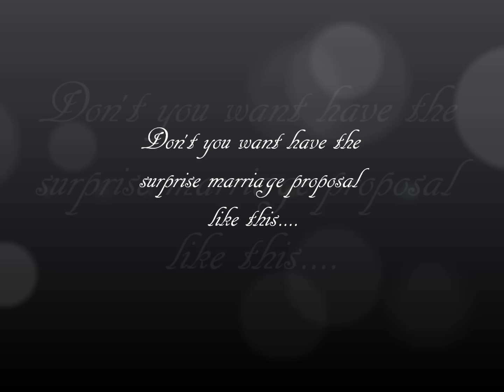Best Wedding Proposal Ever with fireworks in HK(This I Promise You)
DF Wedding & Event Management Co. 囍宴坊
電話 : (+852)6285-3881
wechat: dfwedding
Skype : dfwedding
微訊訂閱號: hkwedding